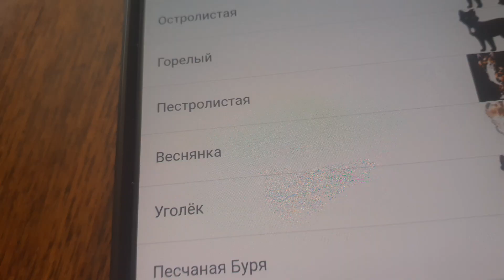Котятки кого мне слепить?🙀Напишите пожалуйста в коментах